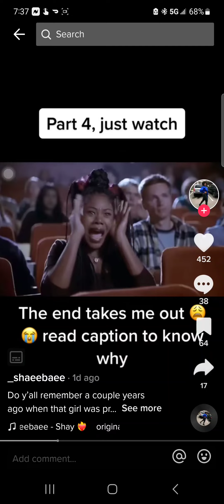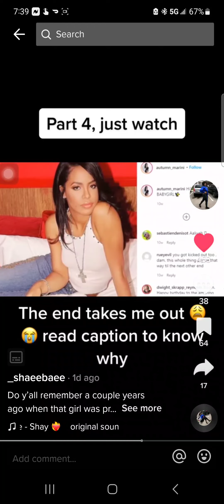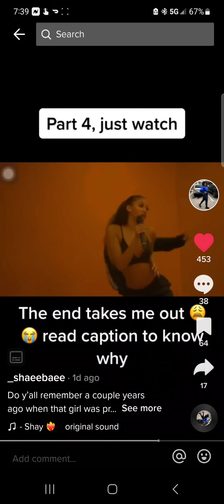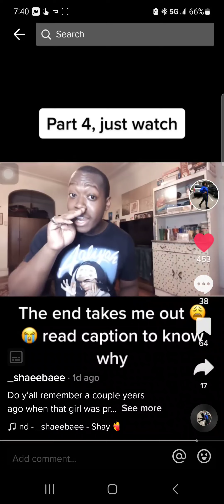Barryhankerson which aaliyah reading did we get this? New artist background records